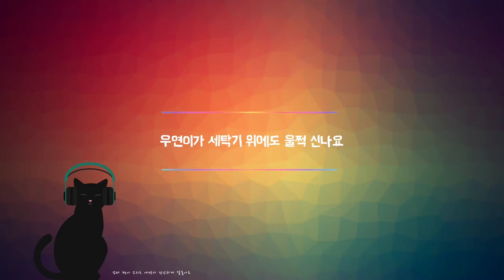가족우연이# 창밖구경 신나요 길냥이 엄마잃은 새끼 구조해서 저희 가족 막내예요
안녕하세요 우리 우연이가 벌써 저희집에온지 5개월이 다 되어네요 잘먹고 잘놀아요 때로 잘때 자다가 제품에 안겨요 예쁘고 귀엽고 사랑스러워요 즐거운 연말 잘보내세요 새해복많이 받으세요 감사합니다